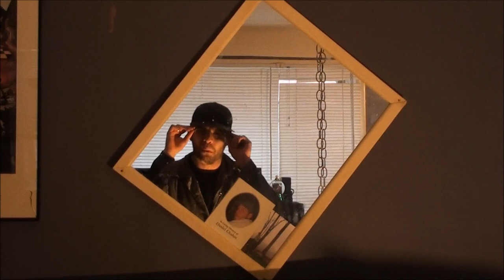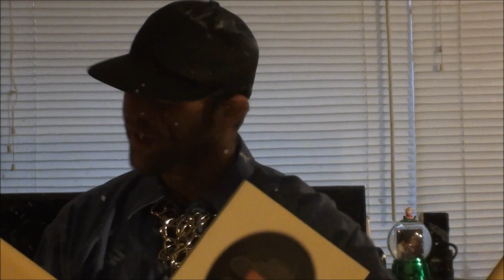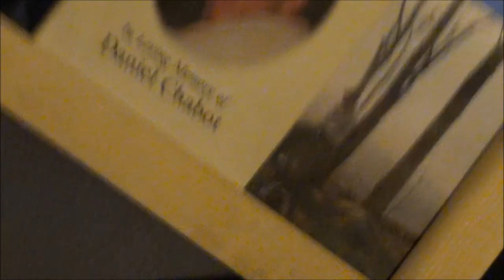Da Preacher: I can't Handle this Shit Official Video Part 1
Pain or Sorrow Album... 2010

Dedication To Daniel. W. Chabot. R.I.P. Homie... I promise two more for you soon...

"SINIMA BEATS-Road to Nowhere-917", sound recording